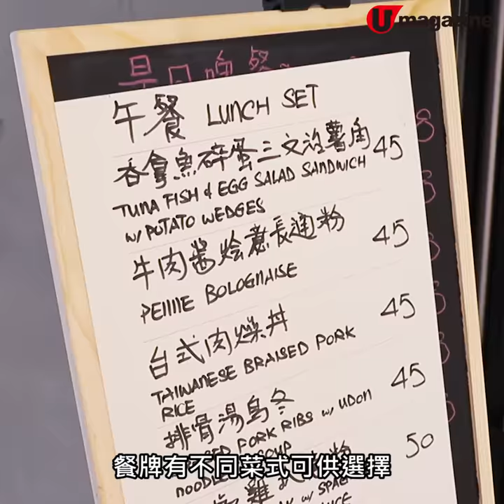【香港好去處】全港最大攀爬運動場 $258任玩！極限忍者區、10米攀石牆、抱石場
今年，沙田 開了一個全港最大的 攀爬運動場，更在剛剛的10月尾開放了一個共有10關的「極限忍者區」，少啲臂力都玩唔到呀⋯⋯如果你都想測試自己身手臂力，仲等咩呀？！

【INFO】
Hong Kong Climbing Park
地址：香港新界沙田大涌橋路52號富豪花園二期商場2樓 (幼稚園樓上)
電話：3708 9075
營業時間：星期一至五 2pm 至 10pm；星期六,日及公眾假期 11am 至 8pm
日票收費：
星期一 至 星期五
單一區域：$ 198
兩個區域：$ 228
所有區域：$ 258

星期六、日 及 公眾假期
單一區域：$ 238
兩個區域：$ 268
所有區域：$ 298
全方位緊貼《U Magazine》社交平台